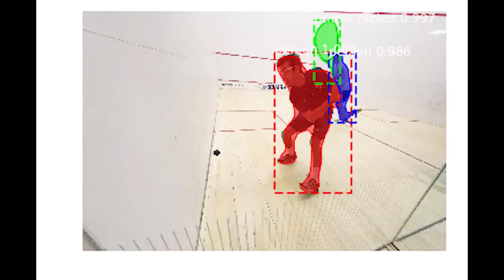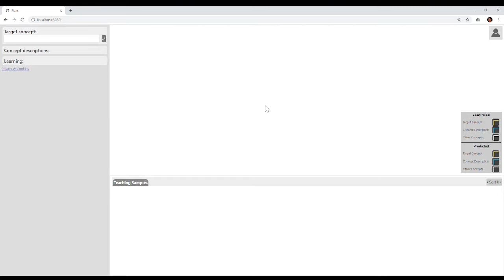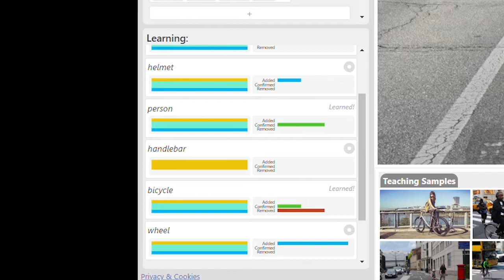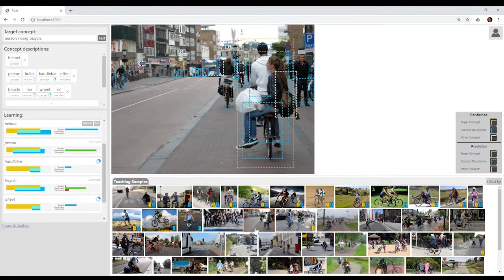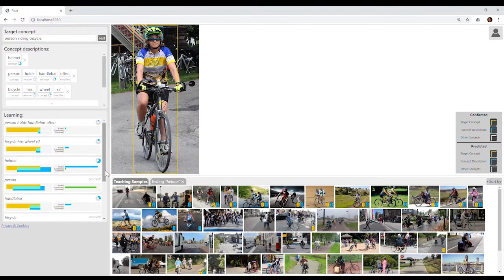[Demo] Pixie (DIS 2020)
System demo video for:

Nicole Sultanum, Soroush Ghorashi, Christopher Meek, and Gonzalo Ramos. "A Teaching Language for Building Object Detection Models." In Proceedings of the 2020 ACM Designing Interactive Systems Conference, pp. 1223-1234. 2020.